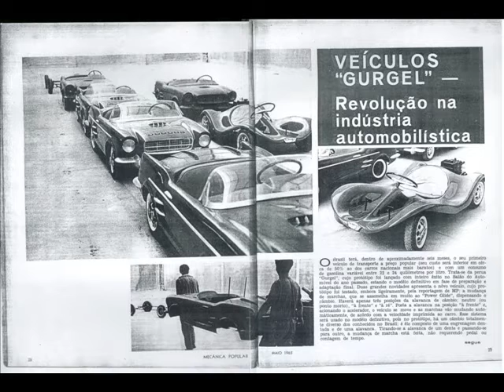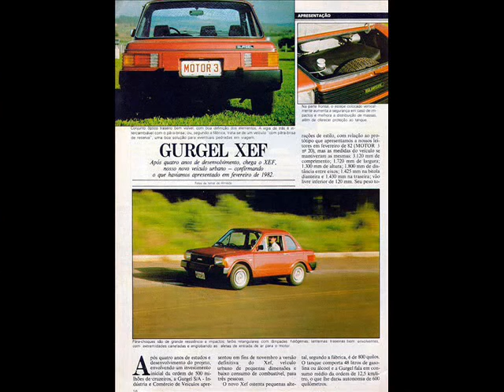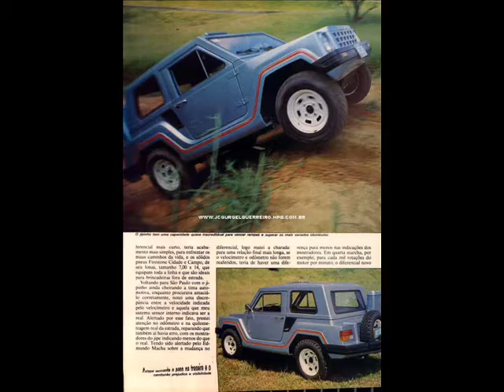Gurgel a factory of Brazilian cars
Homenagem ao Gurgel Guerreiro feito pelo Fábio Bertoncini Petrelli me add no Facebook um abraço.

a tribute made ​​by me Fábio Petrelli to a 100% Brazilian factory that went bankrupt fault of Brazilian politicians who did not support the factory .